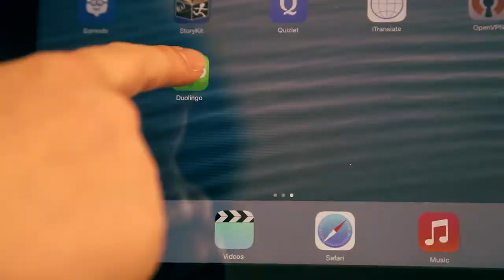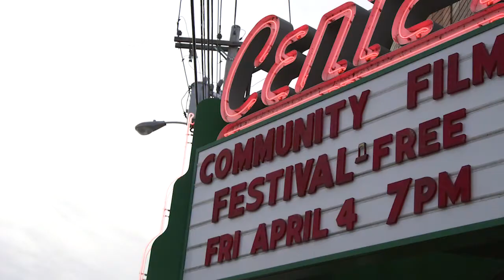Knowledge is Power (Foxcroft Academy's Apple Distinguished School video)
This video was submitted as part of Foxcroft Academy's successful Apple Distinguished School application in 2014.